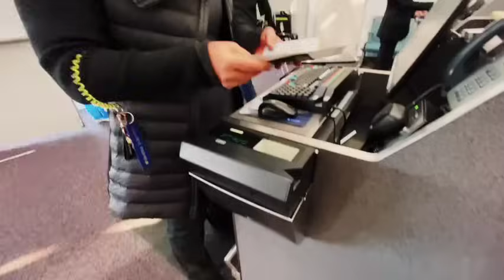विदेश में रहने वाले हजारों भारतीय का अचानक पासपोर्ट रद्द किया गया वापस घर आना होगा नया कानून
हेलो गाइस इस वीडियो में मैं बताया हूं कि अगर आप दुबई के लिए ट्रेवल कर रहे हो तो आपसे तीन सवाल एयरपोर्ट पर पूछा जा सकता है तीनों सवाल का अगर जवाब आप नहीं देते हो या वह चीज आपके पास नहीं है तो आपको ट्रैवल करने से रोक दिया जा सकता है तो यह तीन सवाल के बारे में वीडियो जरूर देखें और भारतीय पासपोर्ट धारा के लिए बहुत बड़ी न्यूज़ है जिसमें बताया गया है दोस्तों की भारतीय लोग नागरिकता छोड़ रहे हैं और अपना पासपोर्ट वापस भारत सरकार को दे रहे हैं

your qures
dubai travel news
dubai travel hindi news
dubai travel urdu news
dubai travel taj khabar
dubai airport news today
dubai travel new updates
dubai travel av ka news
dubai travel indian passport
dubai travel visa updates
dubai airport news
dubai flight updates
dubai khabar
dubai hindi news
dubai taj urdu news
dubai av ka taj khabar
dubai travel taj hindi news
dubai travel 2024
indian passport news
indian passport updates
indian passport urdu news
indian passport 2024
indian passport taj khabar
indian airport khabar
indian passport visa news
indian passport live updates
indian passport av ka taj khabar
indian passport hindi urdu news
indian passport av ka news
indian passport
indian passport 2024 hindi news
indian passport updates taj khabar
indian passport live airport
indian passport new news